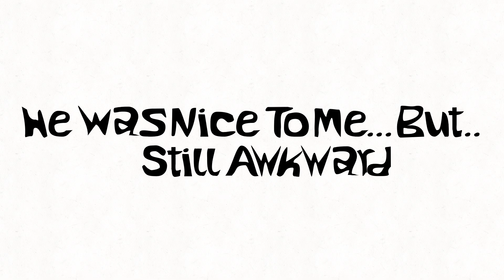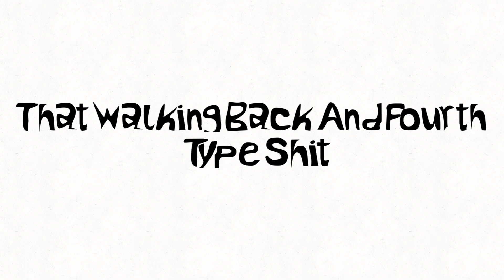When You Get Too High In School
This is a true and very traumatizing story of mines! Hope you guys enjoy my pain…

SHARE FOR BETTER VIDEOS